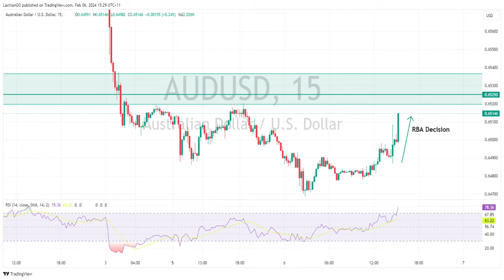APAC AUD up on RBA, Equities mixed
APAC equities were mixed in Tuesday's session the ASX 200 was down around 40 points or 0.5%, the Nikkei down around 200 points following the weak lead from Wall St, while Chinese markets bounced after Chinese authorities took measures to stop the recent sell-off in equities. the Hang Seng up over 2.5% as a result.

FX markets were mostly flat, but we did see a positive reaction in the Aussie dollar after the RBA left rates on hold but delivered a hawkish leaning statement. AUDUSD pushing back above the key 0.65 level.